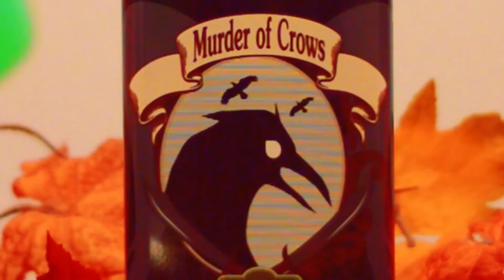6 Halloween Drinks - Part 2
It's October and that means its almost Halloween! It's time to get into the spirit with the second of our three part series showing how to make 6 festive spooktacular drinks!

Check our channel weekly every Thursday at 5:00pm EST for new videos.

Recipes:
Devil's Maragarita: